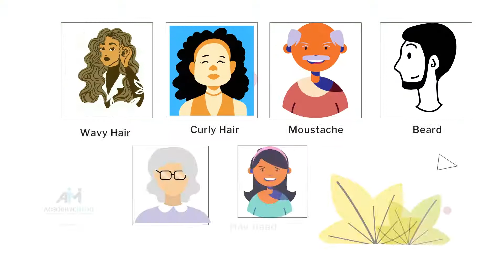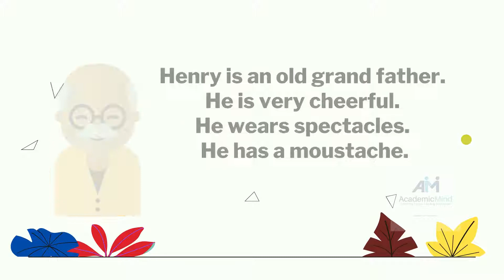Describing people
How can you describe a person?
~describe his/ her looks or physical experience
~describe what he/ she usually wears
~describe his/ her habits & interests
Visit Academic_Mind page for more lessons and download the free study materials.